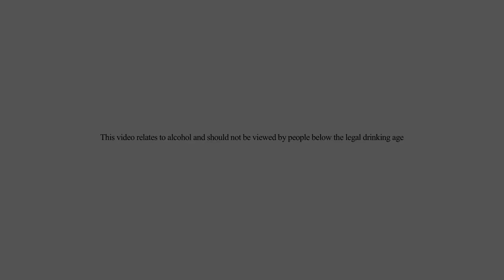Perrier-Jouët - Champagne - An Alluring Journey Into Enchanted Nature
In this artistic film by renowned image-makers Warren and Nick, a stolen moment in nature transforms into a blossoming world of beauty and light. Inspired by the elegance of the Perrier-Jouët Belle-Epoque cuvee and the House's artistic heritage of Art Nouveau, the video brings to life an enchanting garden sublimated and dream-like within a nocturnal setting.

This page should not be read or accessed by anyone under legal purchase consumption age. Perrier-Jouët is a company of Pernod Ricard, member of several social aspects organizations that encourages drinking and discourages inappropriate consumption.
Drink responsibly.